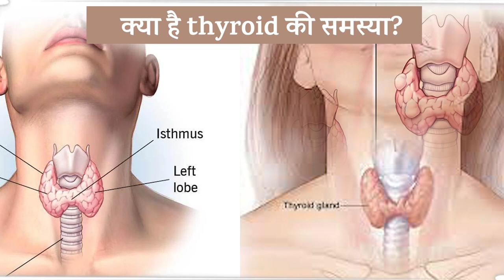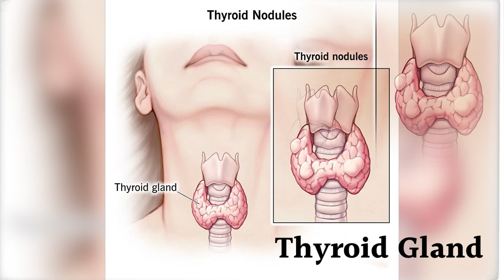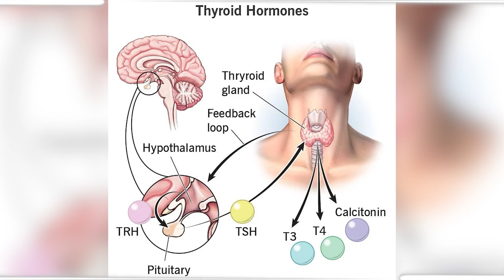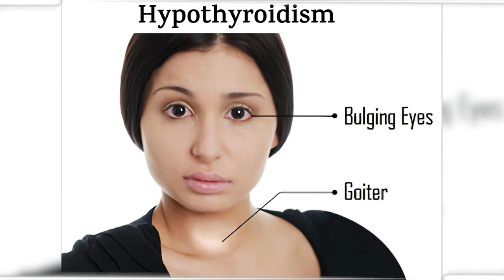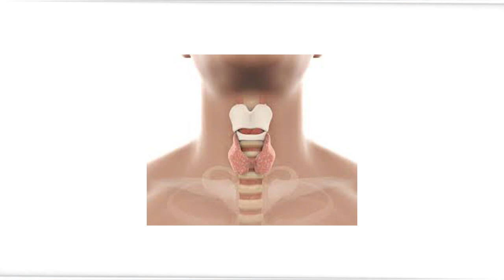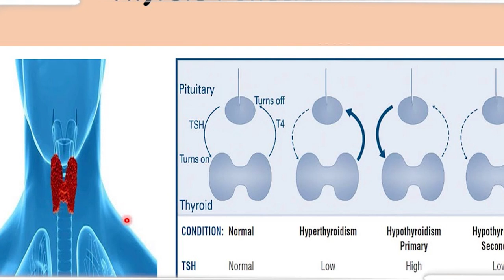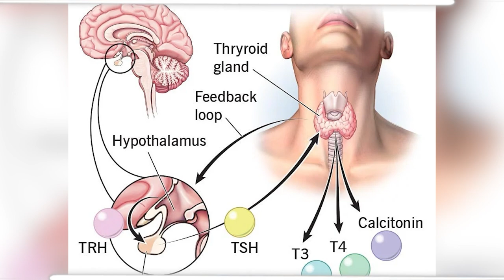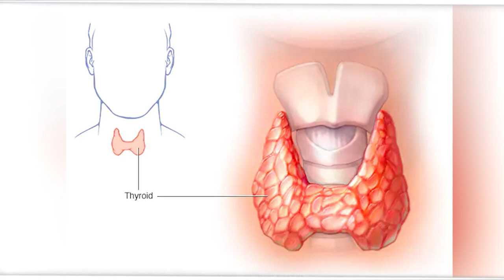The Hidden Truth About thyroid - Unveiling the Reasons and Impact on Your Health|| Dr Sunil Tanvar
In this eye-opening video, we delve into the hidden truth about thyroid health and its profound impact on your overall well-being. Join us as we uncover the reasons behind thyroid disorders and explore their far-reaching consequences on your health.

Together, let's uncover the secrets of thyroid health and transform our lives for the better.